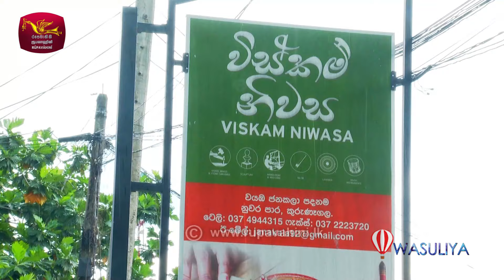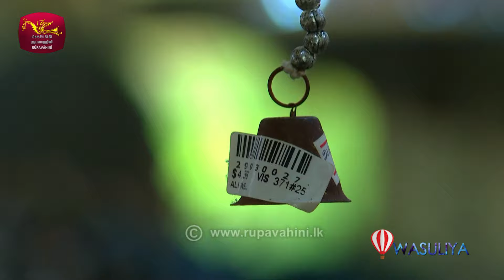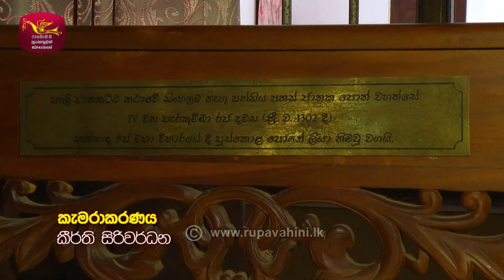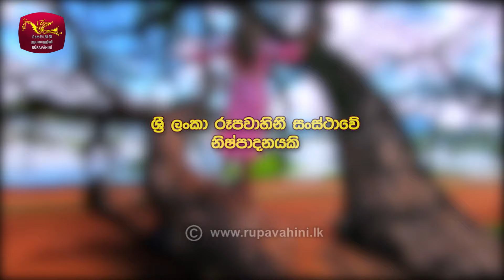Travel With Wasuliya - 2021-02-12 | Rupavahini Travel Magazine